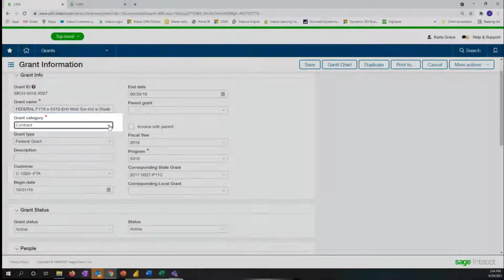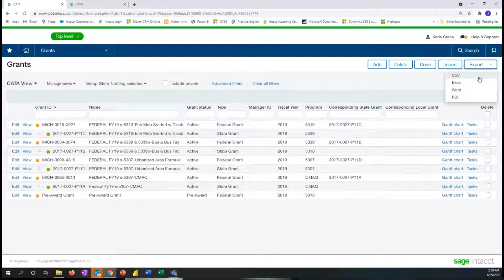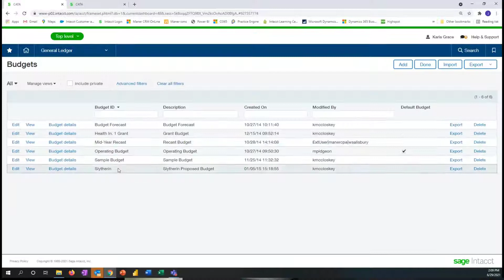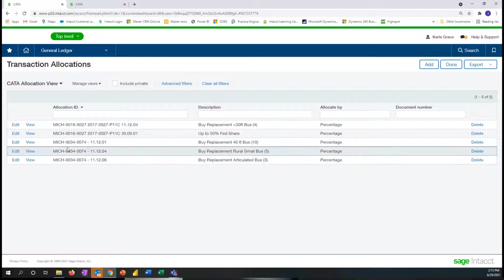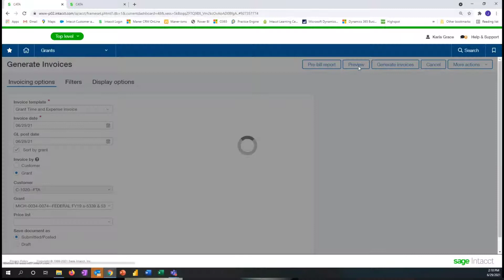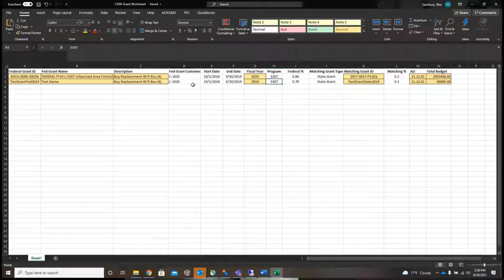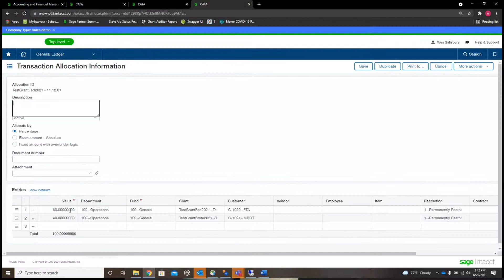2021 Sage Intacct Grant Accounting Demo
A demonstration of the grant accounting features in Sage Intacct.